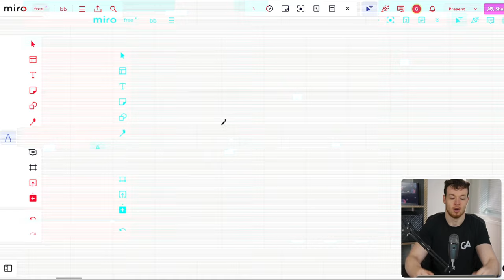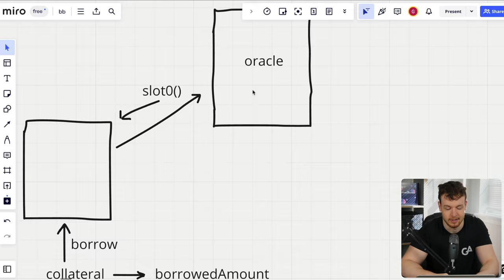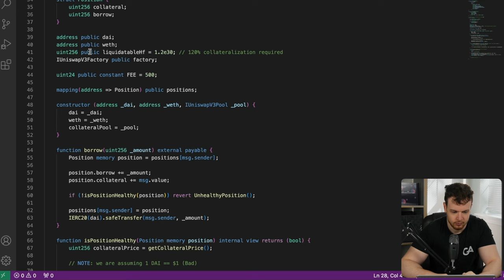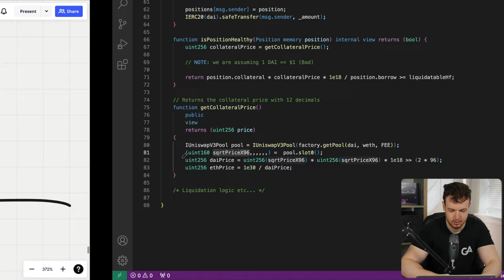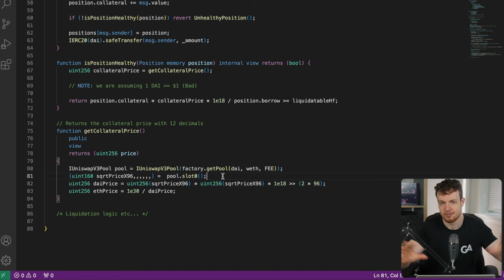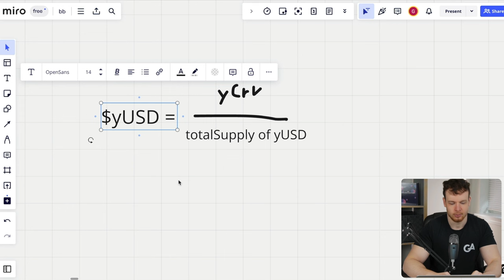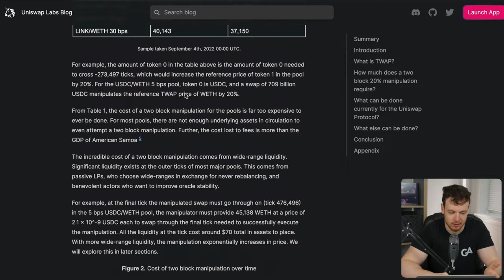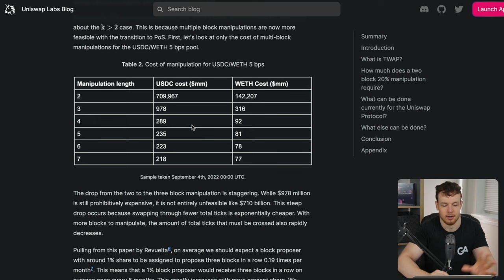Oracle Manipulation | Web3 Security 101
Are you a security researcher looking to join a world-class team?

Interested in getting hands-on training to become an expert security researcher in a matter of months?
Get the guide to becoming a senior auditor in 6 months

Looking for a Smart Contract Audit? Apply to work with the Guardian team on our